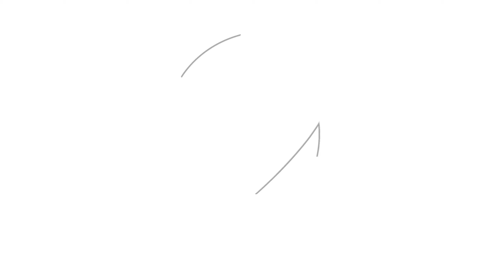Cursed Halo is Exactly Right!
PC Specs 2022:
Gigabyte X570 Aorus Master WiFi AMD AM4 ATX Motherboard
EVGA GeForce RTX 3080 FTW3 ULTRA GAMING Video Card
CORSAIR Vengeance RGB Pro 32GB (4 x 8GB) 288-Pin DDR4 DRAM DDR4 3200
CORSAIR - iCUE H150i ELITE CAPELLIX, 360mm Radiator, Liquid CPU Cooler - White
Samsung 970 EVO NVMe M.2 SSD 1TB
WD Blue SN550 1TB (WDS100T2B0C) M.2 NVMe
Seasonic FOCUS GX-850, 850W 80+ Gold, Full-Modular
Lian-Li PC-O11DW Dynamic Mid Tower Tempered Glass Computer Case, White